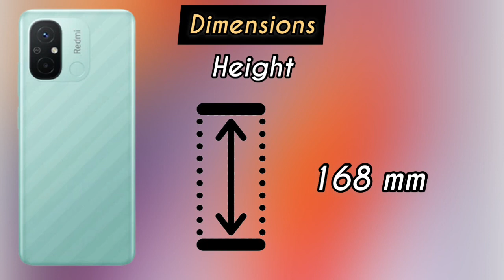Redmi 12C Official Specifications | Design | New Features | Price | First Look | Launch Date !